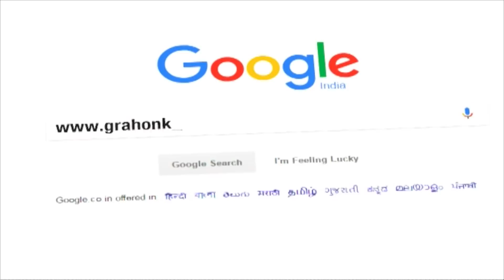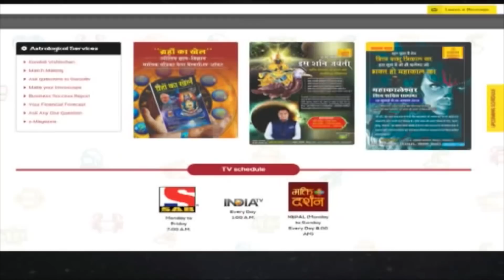MAKAR Rashi | CAPRICORN | KETU RASHI PARIVARTAN 2019 | प्रभाव | उपाय | फलादेश | Suresh Shrimali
|| Ketu Rashi Parivartan - 2019  ||